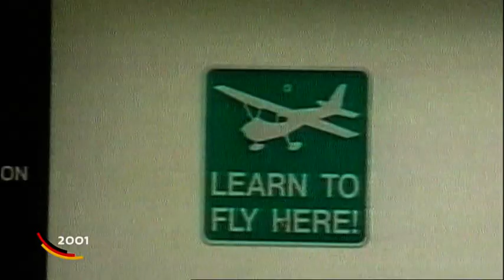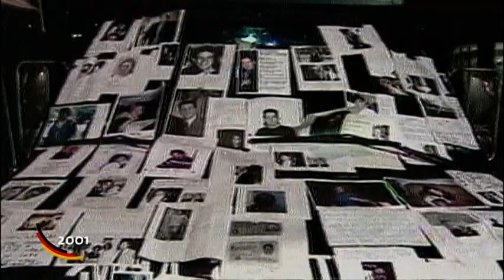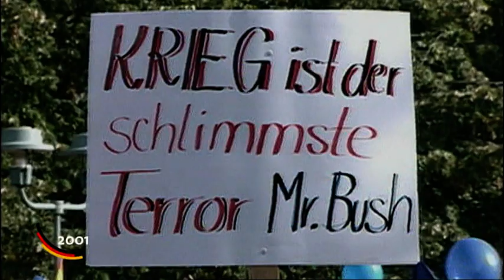60 x Deutschland - Die Jahresschau: 2001 - Der 11. September 2001 (2009) [Deutsche Dokumentation]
60 x Deutschland - Die Jahresschau: 2001 - Der 11. September 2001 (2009) [Deutsche Dokumentation]

Am 11. September schockiert ein Ereignis die Weltöffentlichkeit: Islamistische Terroristen attackieren das World Trade Center in New York und das Pentagon in Washington. Über 3.000 Menschen werden getötet. Bundeskanzler Schröder bezeichnet die Attentate als „Angriff auf die gesamte zivilisierte Welt“ und sichert den USA „uneingeschränkte Solidarität“ zu. Als Urheber der Anschläge wird das Terrornetzwerk Al Kaida ausgemacht. Bei der Suche nach den Tätern führt eine Spur nach Deutschland: Führende Köpfe des Kommandos hatten jahrelang in Hamburg gelebt. Anfang Oktober beginnen die USA mit Luftangriffen auf das Taliban-Regime in Afghanistan, wo Hintermänner der Anschläge vermutet werden. Auch deutsche Soldaten beteiligen sich an dem Einsatz.